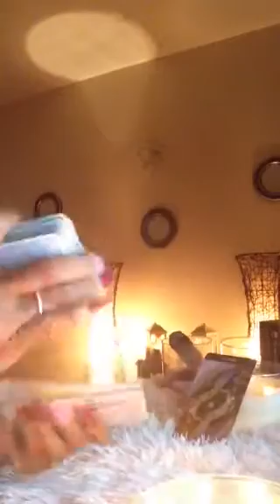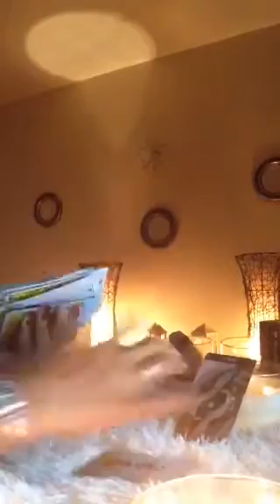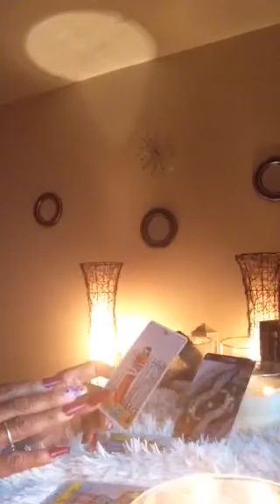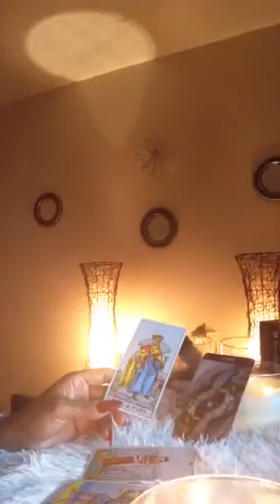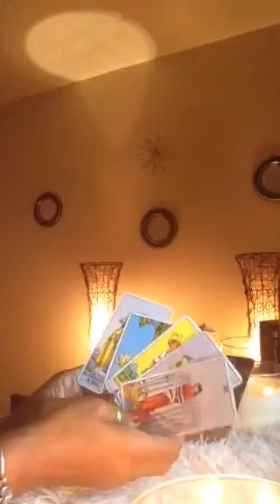Gemini Random General Reading 😜